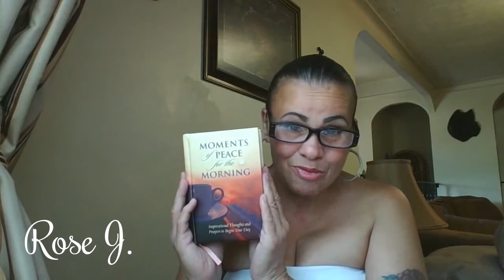Moments Of Peace " What Influences You? "